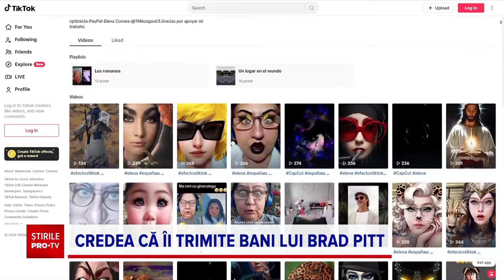Ce a pățit o româncă după ce i-a trimis 1.300 de euro lui „Brad Pitt”